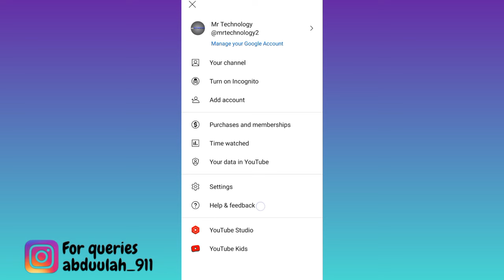How to Recover Deleted Videos on YouTube in 2023?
In today's video, I am going to show you how to recover deleted videos from your youtube channel. If you have deleted some videos from your youtube channel than this video is for you. So sit back and learn how to restore deleted videos on youtube.